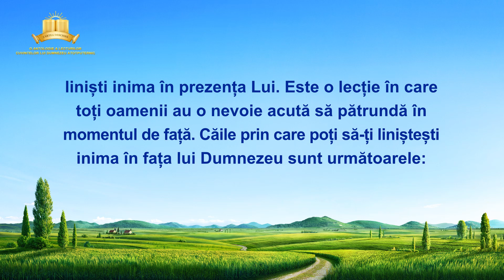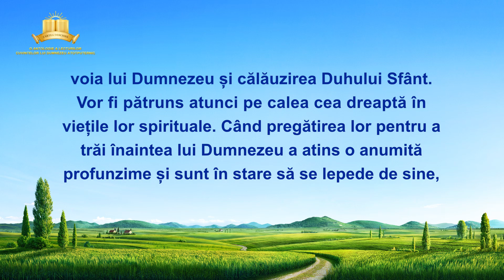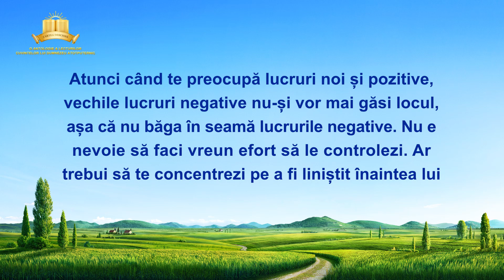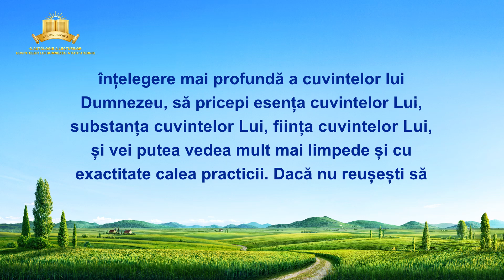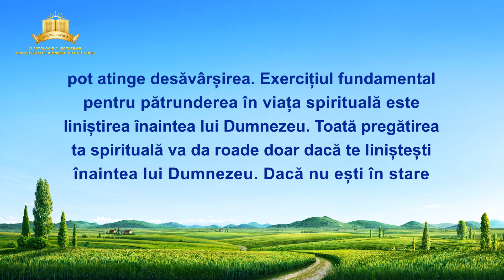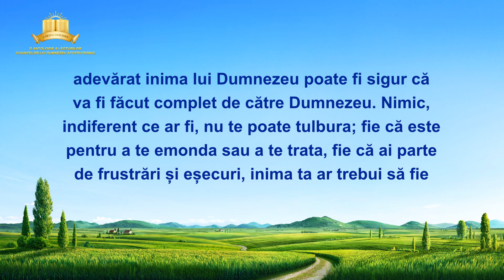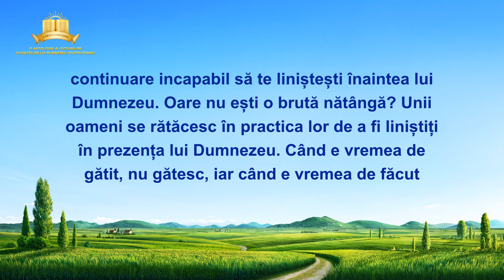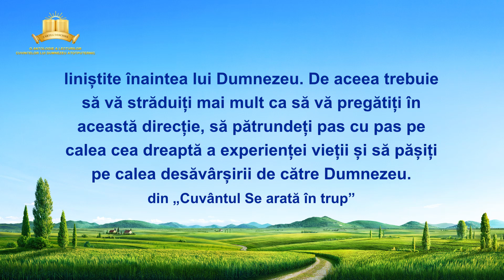Cuvântul lui Dumnezeu „Despre a-ți liniști inima înaintea lui Dumnezeu”